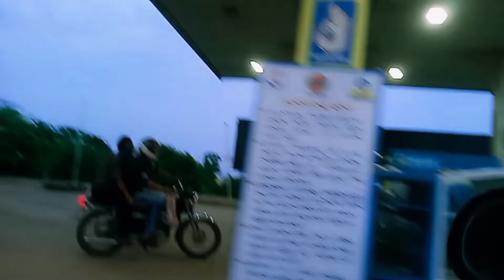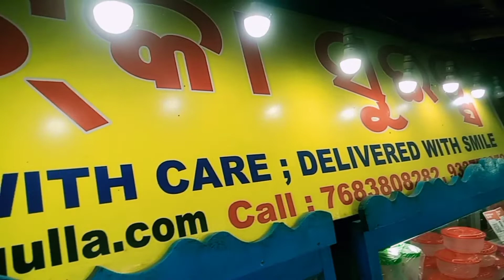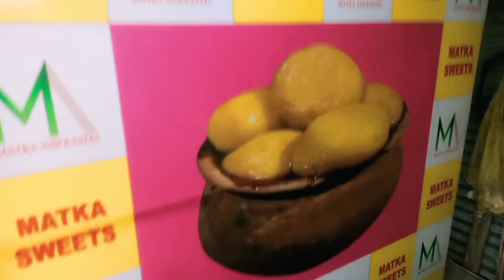Odisha's authentic & traditional sweet Rasgolla#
The history of Rasgolla is very old in odisha. it's inherited from khir mohan.Lord jagannath offers to Godess lakshmi,when he comes back from rathya.